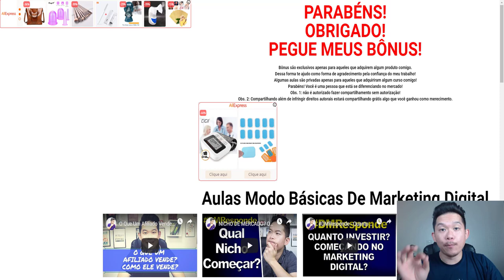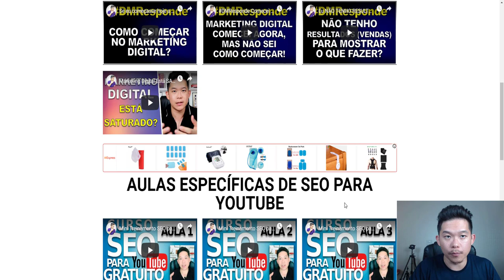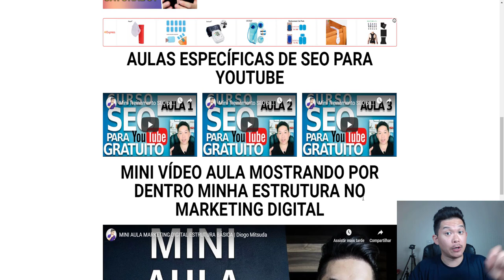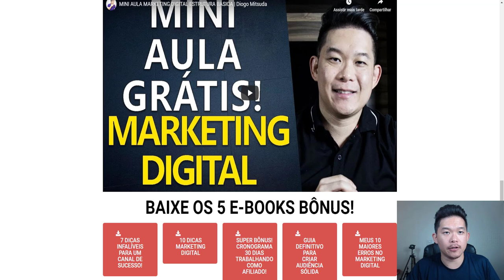MEUS 16 SUPER BÔNUS!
👉 Promoção Dia dos Pais!

Veja meus 16 super bônus que dou para aqueles que adquirem algum curso acima de 97 reais comigo!

Para os que adquirem com meu link, por favor, após 30 dias enviar o código de transação da plataforma.
Por exemplo, da Hotmart começa com HPXXXXXXXXXX.
Assim eu libero os bônus para você :)
👉 Pré lançamento curso Marketing Digital

Forte abraço!
Sucesso!

Diogo Mitsuda